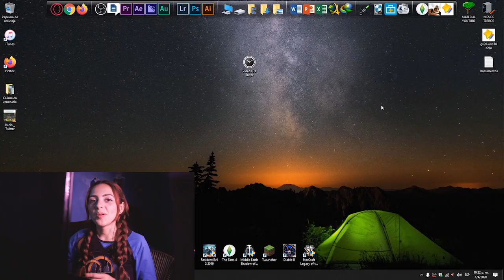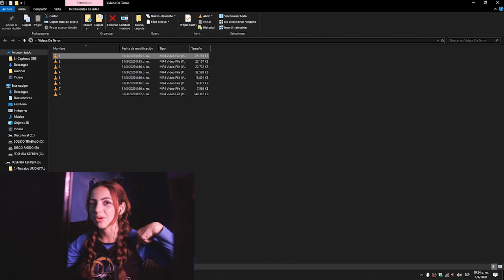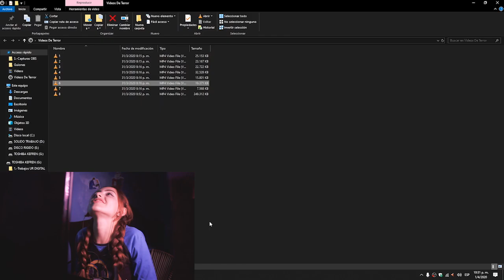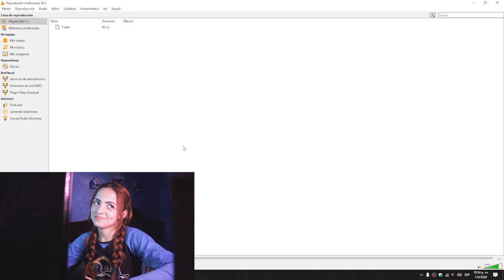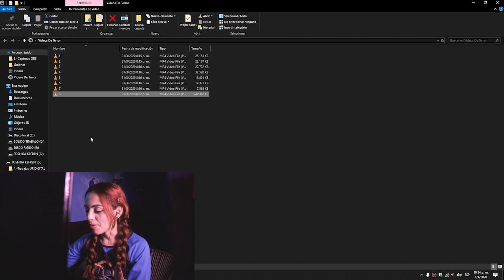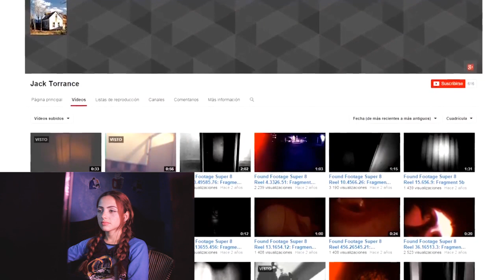REACCIONANDO A VIDEOS DE TERROR ¡QUE MIEDO! 👻😱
Mis redes
Redes De Mi Esposo
Fotógrafo y productor audiovisual de mi canal

Musica